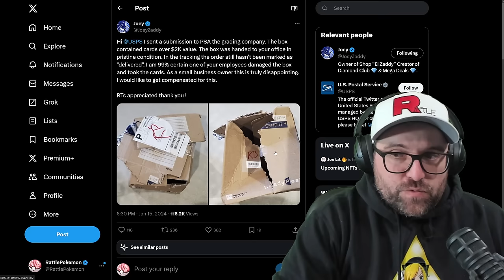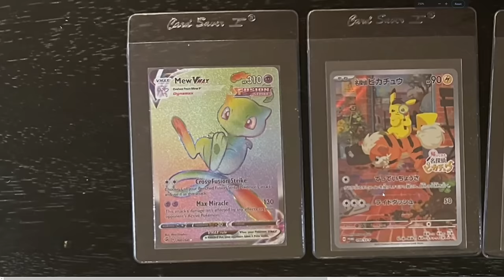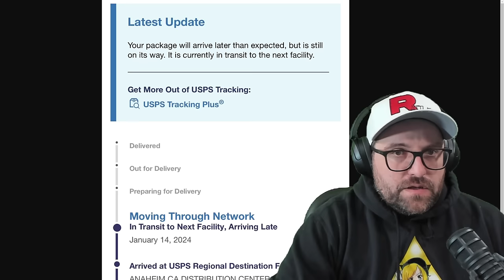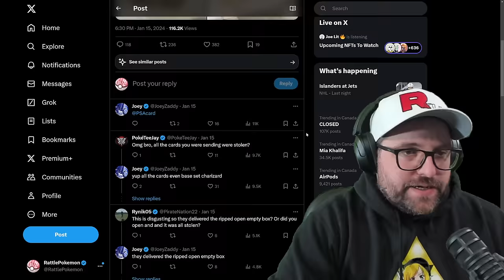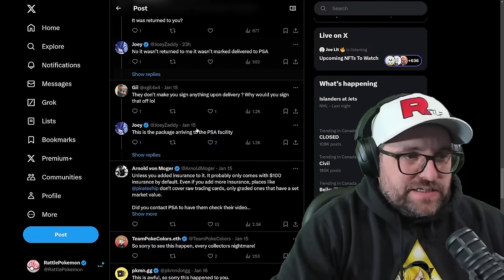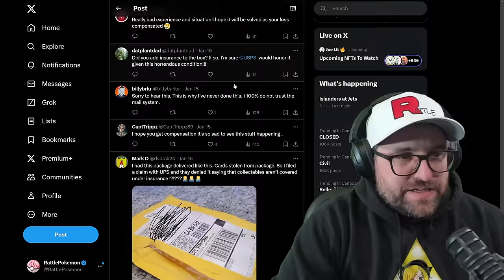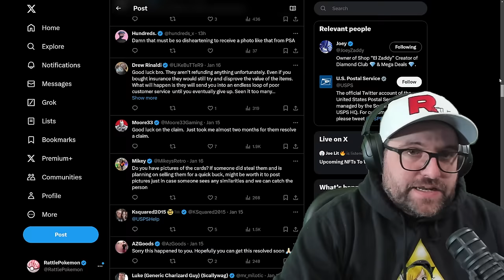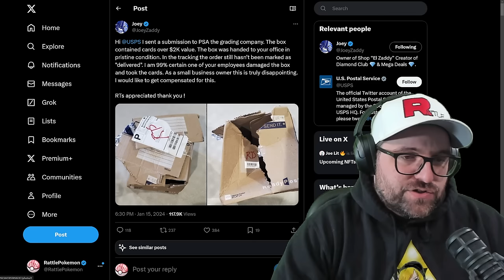When PSA Sends This Photo of Your Submission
Buying singles?

USA: Ad
Canada: Ad

30X Jewelers Loupe:
USA: Ad
Canada: Ad

-Recording Equipment-